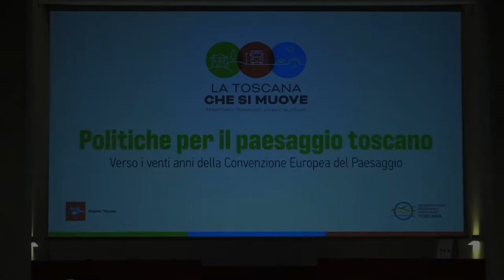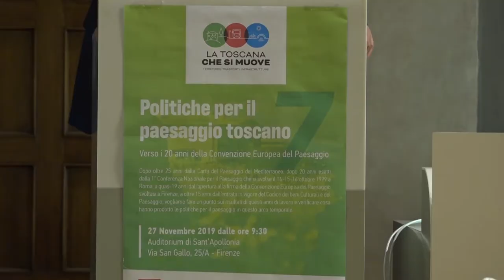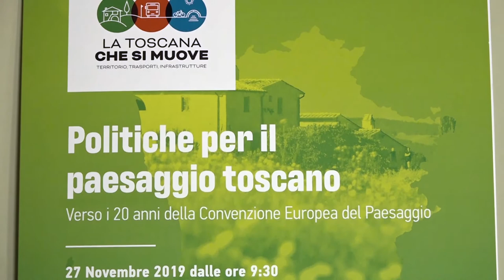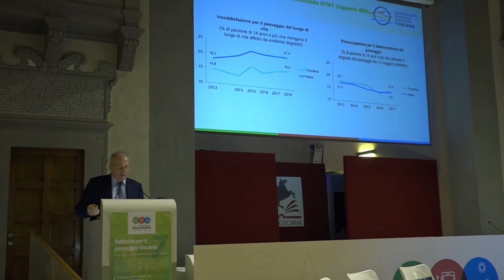Le politiche del paesaggio toscano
Pianificazione, minor consumo di suolo e rispetto per l'identità dei territori al centro della conferenza sul paesaggio toscano. La notizia